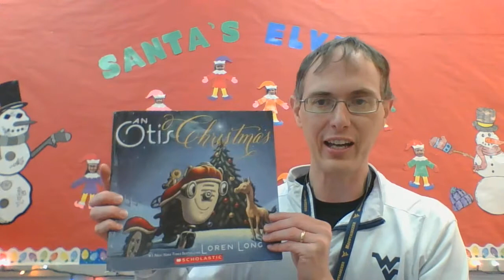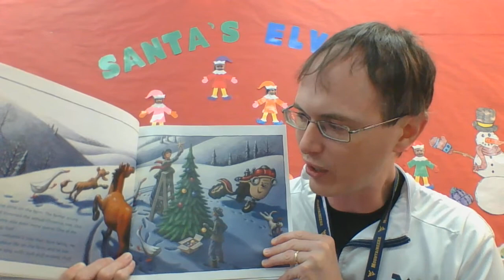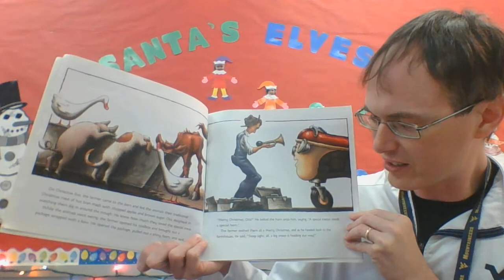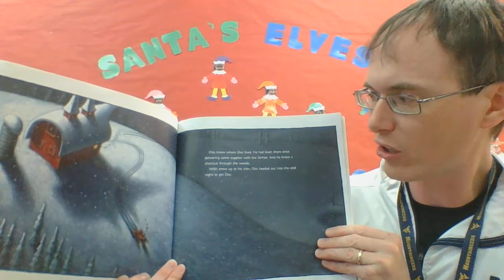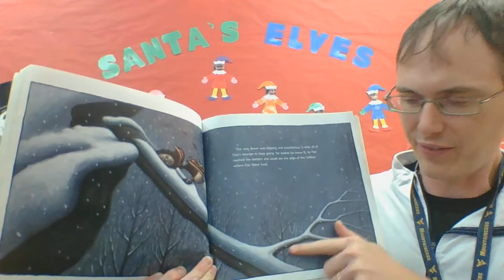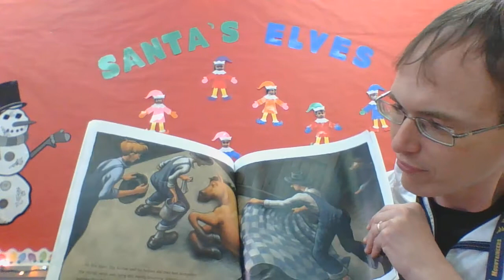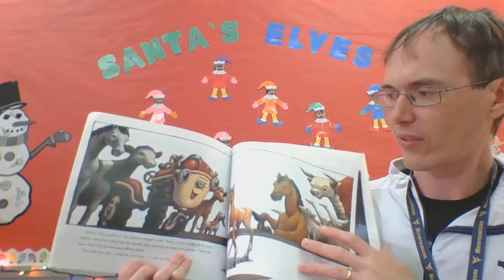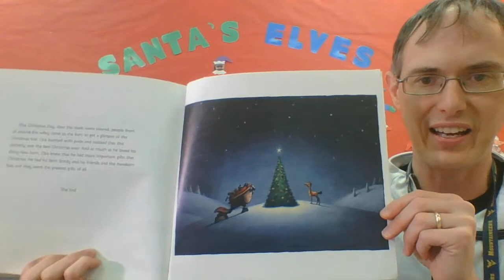"An Otis Christmas" Read Aloud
Mr. Foley Reads "An Otis Christmas" by Loren Long